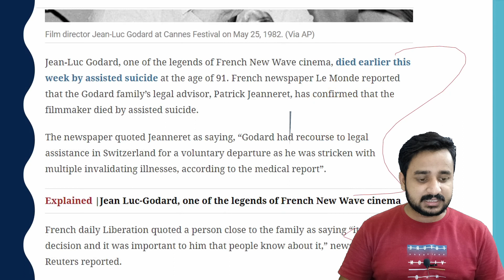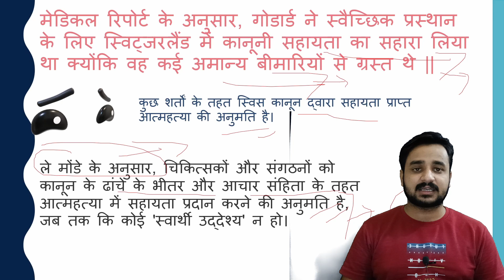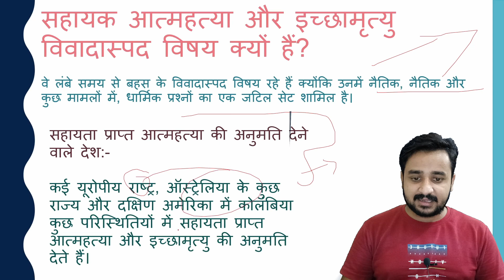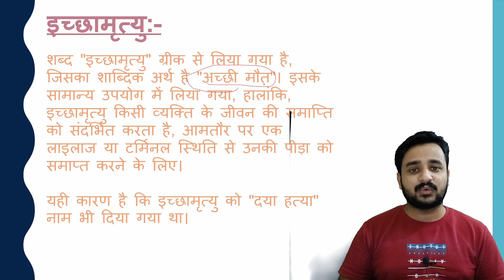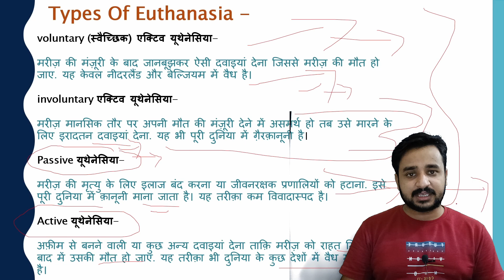Daily News Analysis UPSC | What is Assisted Suicide Ehics By Abhinesh Sharma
UPSC News Analysis |  -  | From The Hindu Newspaper , The Indian Express Newspaper , Dainik Jagran , Monthly Magazines
Upsc Current Affairs In Hindi & Covering important articles in the
required depth mainly for UPSC, IAS, EPFO, CDS, NDA, PSC, SSC, Banking,
RRB, RBI, SSC, State PSC Exams Preparation; General Studies for

Monthly Magazines, The Crown Success , UPSC Monthly Magazines